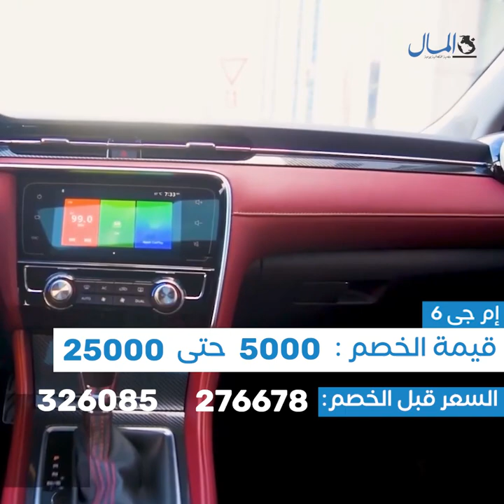أسعار السيارات في مصر تهبط خلال شهر مايو بسبب فيروس كورونا | جريدة المال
من بينها  هيونداي إلنترا وشيفروليه ماليبو.. «كورونا» يهبط بأسعار السيارات في مايو، تعرف  على أبرز الأسعار في السوق المصرية.